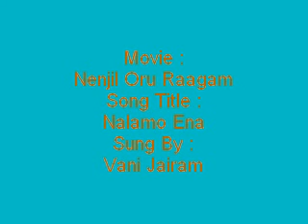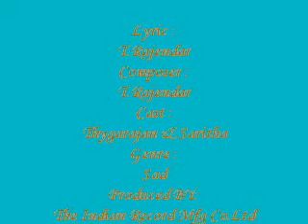Nalamo Ena - Nenjil Oru Raagam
Movie :
Nenjil Oru Raagam
Song Title :
Nalamo Ena
Sung By :
Vani Jairam
Lyric :
T.Rajendar
Composer :
T.Rajendar
Cast :
Thygarajan & Saritha
Genre :
Sad
Produced BY:
The Indian Record Mfg Co.Ltd
Year :
1982